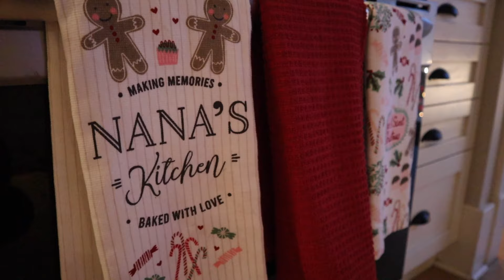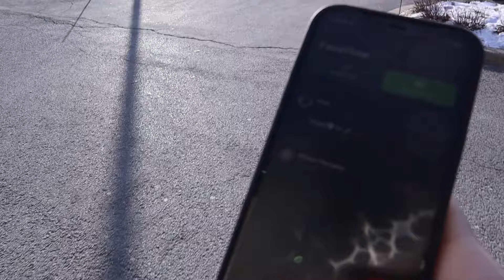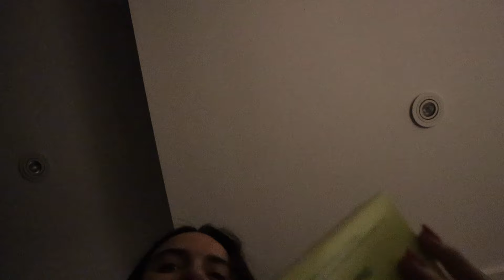christmas 2023 vlog with my little family - presents & laughs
happy holidays everyone from my family to yours xoxo